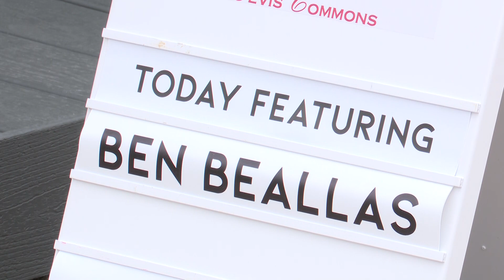Levis Commons summer Music